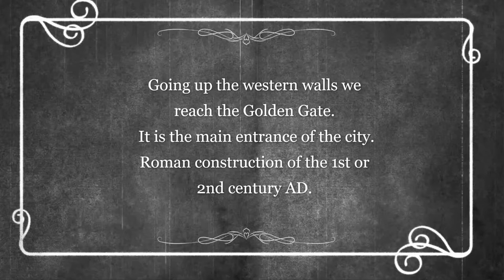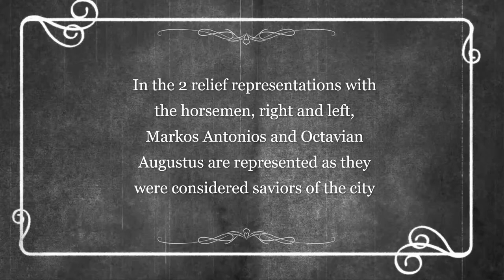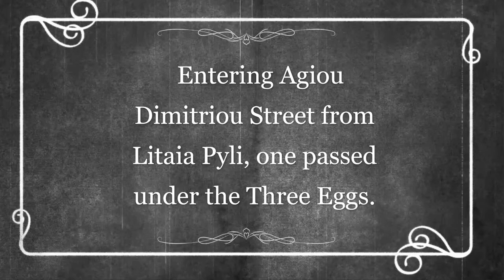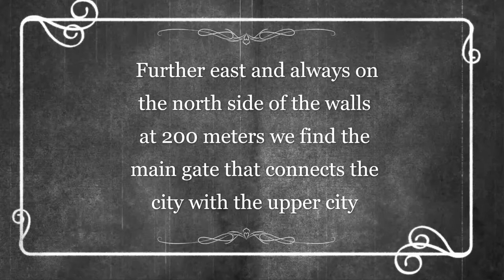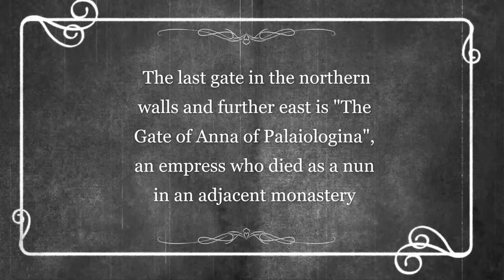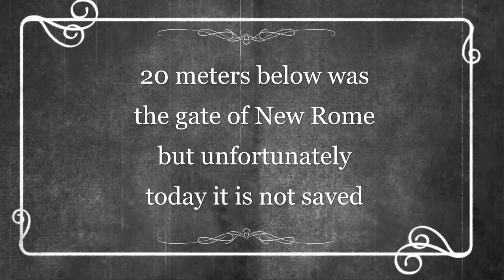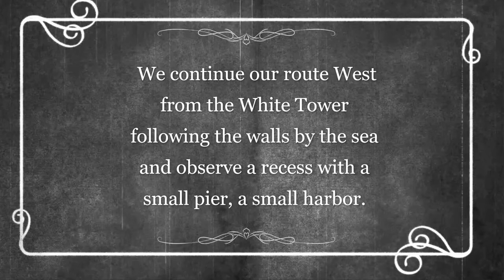Thessaloniki (1895) The byzantine walls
Thessaloniki, in 306 AD. becomes the second city after Constantinople and plays an important role in the political life of the country. It becomes a place of visit for many emperors, who often go there to rest or to do military or political work. At the same time it becomes one of the most important spiritual and cultural centers of the Balkans.
 Thessaloniki had a population of 150,000 in the mid-12th century. In the 14th century, the city's population exceeded 100,000 to 150,000, making it larger than London at the time